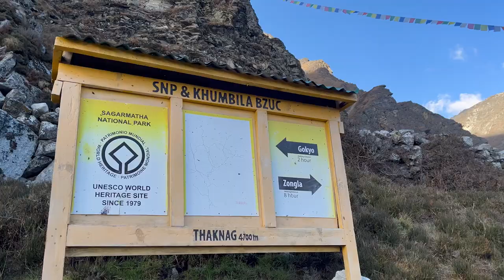Adventure of Gokyo Ri to Dragnag | Solo Trek to GOKYO & EVEREST BASE CAMP by CHOLA pass | DAY-5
Day-5 of Solo Trek to GOKYO & EVEREST BASE CAMP by CHOLA pass

Expeses : Gokyo Ri to Thaknag

1) Black Coffee (Gokyo Resort), Gokyo - Rs. 250
2) Cheese Naan (Gokyo Resort), Gokyo - Rs. 700
3) Garlic Soup (Gokyo Resort), Gokyo - Rs. 550
4) Hot Water (Gokyo Resort), Gokyo - Rs. 150
5) Veg Khana Set (Gokyo Resort), Gokyo - Rs. 1050
6) Ginger Honey Tea (Chola Pass Resort) - Rs. 250
7) Vegetable Pizza (Chola Pass Resort) - Rs. 950
8) Room Free (Chola Pass Resort) - Rs. 0

INFO : Gokyo
THANKA INN & RESTURANT  (Alt. 4790m)
Gokyo, Khumbu
Managing Director: Pasang Thering Sherpa & Pushpa Tamang

Option 2: (Where I stayed, I could not found any room in others lodge and Hotel)
GOKYO RESORT

INFO : Thaknag
CHOLA PASS RESORT (Alt. 4700m)
Khumbu Pasang Lhamu Rural Municipality
General Manger : Sonam Jangbu Sherpa